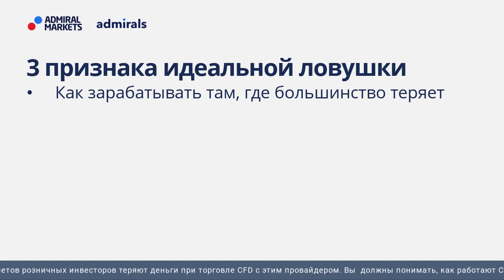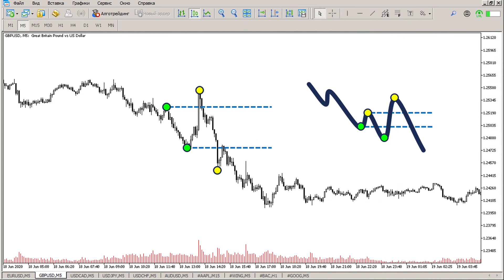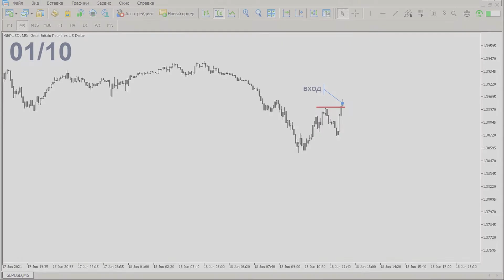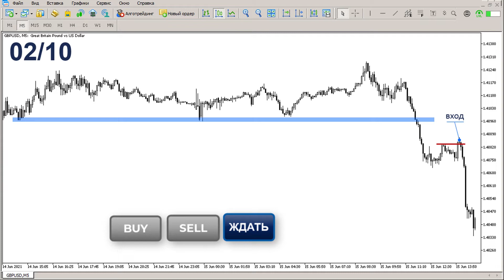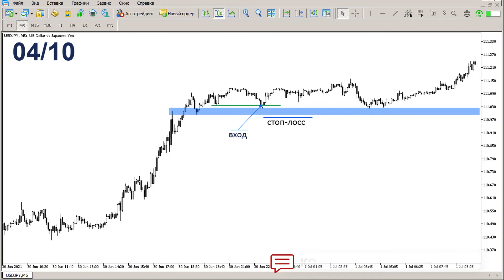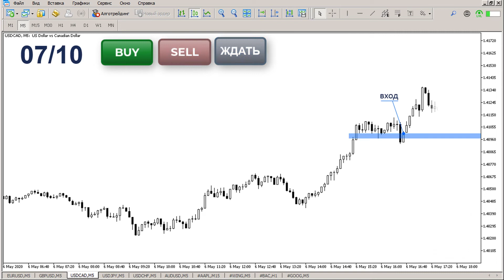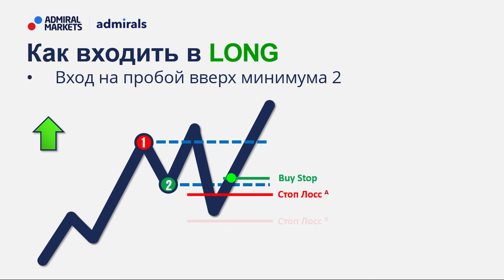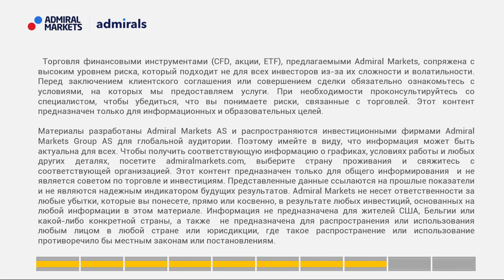📈 🎯3 признака идеальной ловушки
🙏 Поблагодарить автора:
Карта Сбербанка: 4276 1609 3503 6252 (Лембиту Хельгерович К.)

Многие трейдеры, приходя на биржу мечтают открыть сделку на самом пике и потом день за днем получать от этого доход. Опытные биржевые спекулянты знают об этой особенности новичков и активно этим пользуются, заманивая их в ловушки.
Смотрите это видео, и вы научитесь предвидеть место где крупный игрок ведет торговлю против толпы. А при помощи технического анализа и паттернов Price Action сможете искать точки входа с минимальным риском.

В этом видео:
🔹 Как зарабатывать там, где большинство теряет
🔹 Примеры-тесты для закрепления материала
🔹 Как входить в сделку